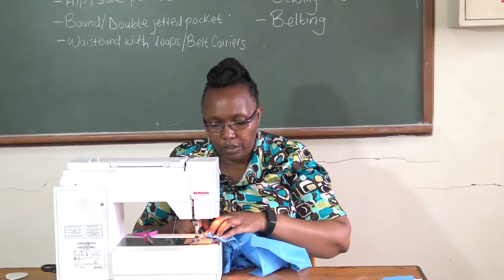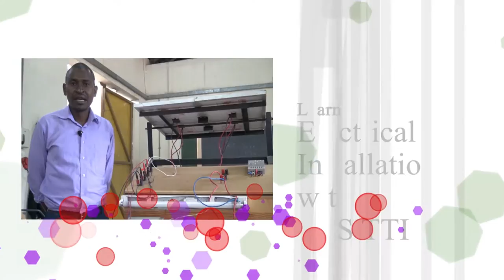Fashion and Design How to Make a Short lesson 3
Learn How to make a Short  with Lidya Kimue of SOS Technical Training Institute Nairobi in this Episode of Artistry

This Video is made possible by the support from the Commonwealth of Learning.

Special Thanks to SOS Technical Training Institute in Buruburu Estate in Nairobi Kenya for  Participating in the Program and producing amazing Learning Content.

Special Thanks to Elimu TV Team for Working Tirelessly on these videos to teach the word.